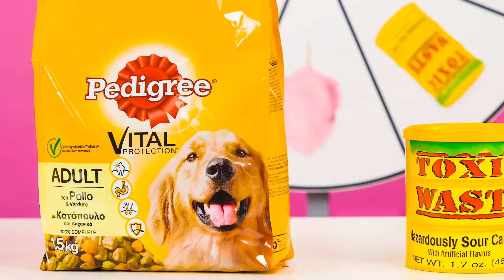Thử Thách Tháp Phun Sô-Cô-La | Thử Thách Vui Nhộn TeenTeam Challenge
Bạn có thích sô cô la không? Chúng tôi yêu nó! Hãy tham gia thử thách mới của chúng tôi!

Hãy chia sẻ video này với bạn bè để khiến họ thèm thuồng nhé!